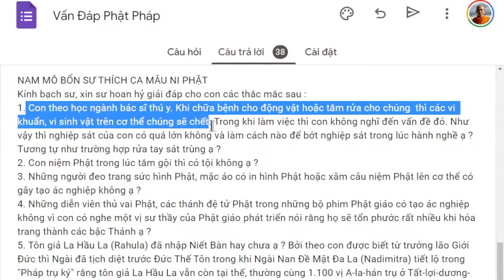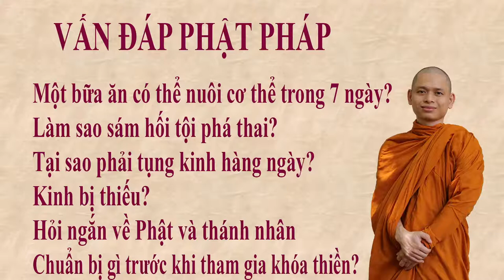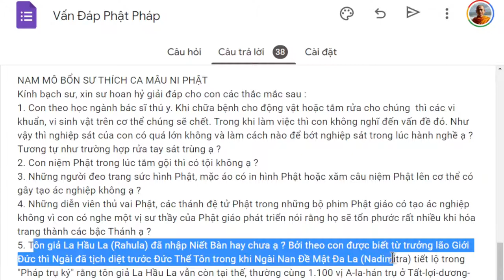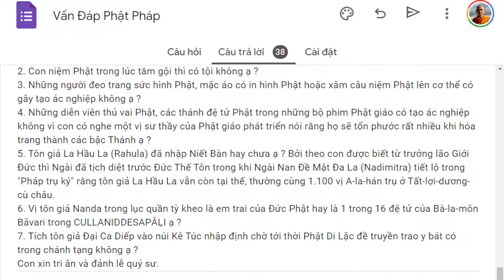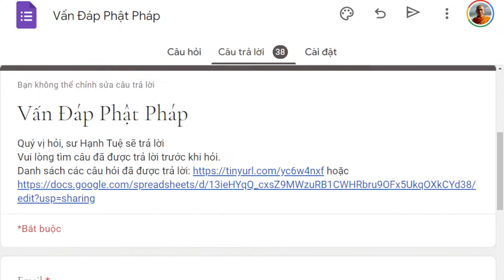1469. Hỏi ngắn về Phật và thánh nhân